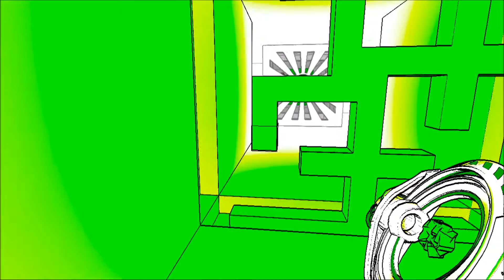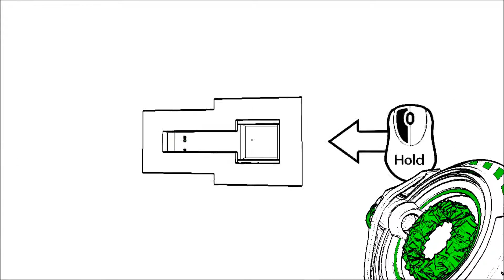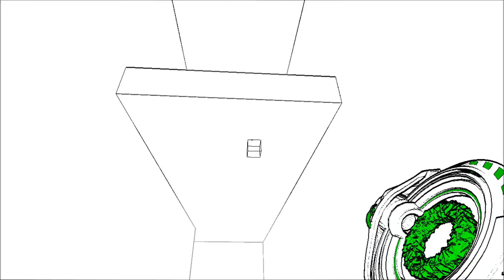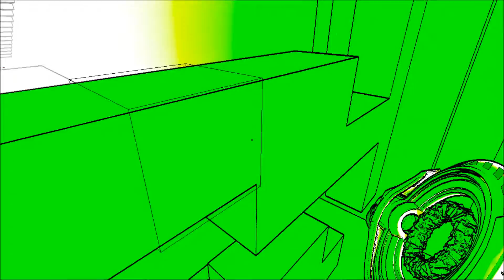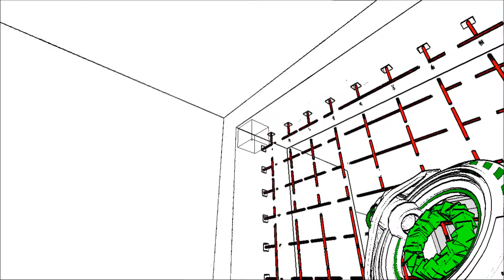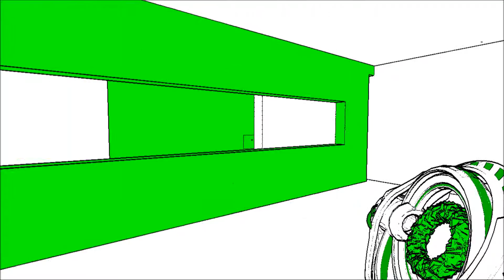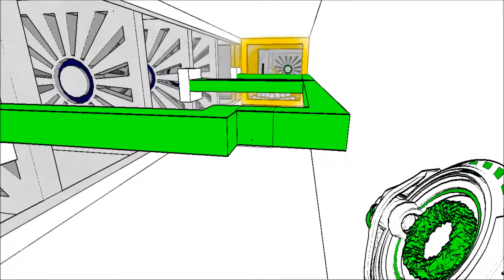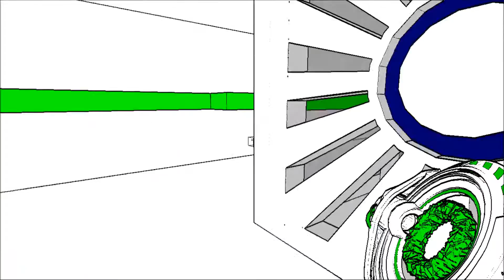Antichamber Ep 9 Dang Fuse